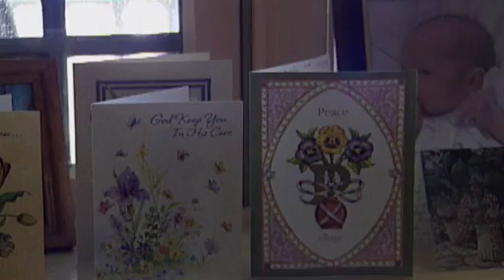End of Life Care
We're all going to die someday, but imagine for a moment that you have a terminal illness and will die in two months. Where would you choose to be as you approach the end of your life? Most people would say they'd like to be at home, but in reality, 75% of all people at the end stages of life die either in a hospital or nursing home. Ally McNair hosts a provocative discussion about end of life care with Dr. Ira Byock and Dr. Elliott Fisher.

Dr. Byock is the Director of Palliative Medicine at Dartmouth-Hitchcock Medical Center. He is the author of Dying Well and The Four Things that Matter Most as well as the co-author of several other books. Dr. Fisher is Director, Center for Population Health at The Dartmouth Institute for Health Policy and Clinical Practice.